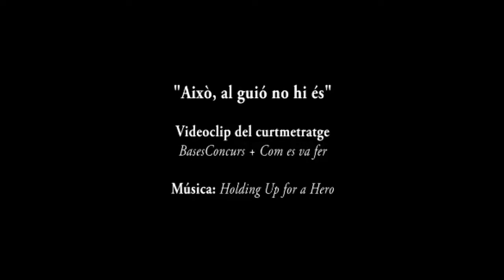'Això, al guió no hi és' (2004)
Videoclip del curtmetratge 'Basesconcurs (+ Com es va fer)' (2004), que mostra el procés de creació fent una ullada a l'ambient que hi va haver durant el seu rodatge.